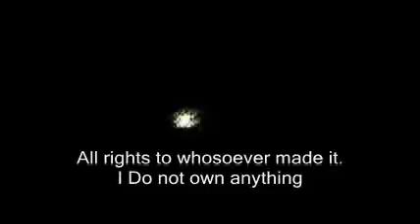UFO hovering over UK